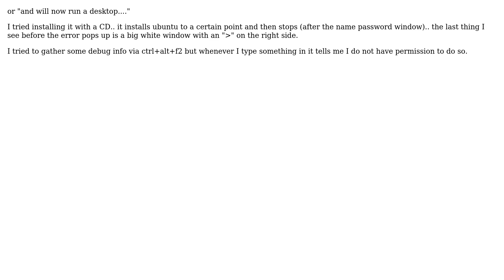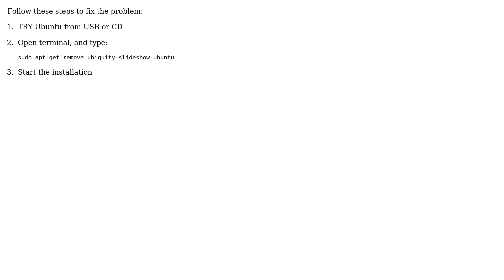Ubuntu: The installer encountered an unrecoverable error and will now reboot (2 Solutions!!)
With thanks & praise to God, and with thanks to the many people who have made this project possible! | Content (except music & images) licensed under cc by-sa 3.0 | Music | Images & others | With thanks to user Master user Jorge Castro user Eliah Kagan user dynamite and the Stack Exchange Network Trademarks are property of their respective owners. You are responsible for your own actions.